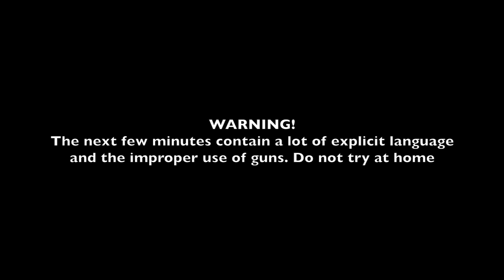She shocked me with a dog collar...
Hey everyone!!! This is my first vlog and channel ever making. Just enjoying making videos with friends and family.